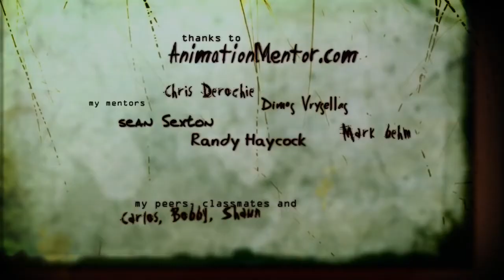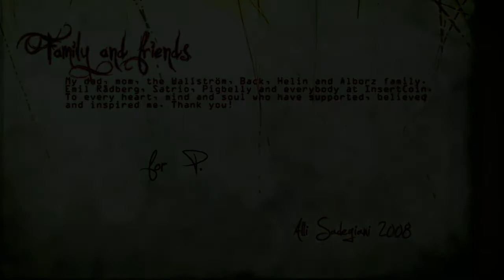GREED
"...Monsters are real, and ghosts are real too. They live inside us, and sometimes, they win."
-Stephen King

GREED - An animated short by Alli Sadegiani. Done as final assignment at AnimationMentor. Finished and rendered after the graduation in June 2008. Hope you enjoy it!

This version is without the quote in the beginning.